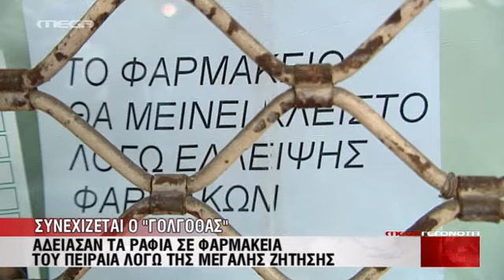MEGA Φαρμακεία 25/6/2012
Έκτακτη διϋπουργική σύσκεψη με θέμα τα φαρμακεία και τις πληρωμές του ΕΟΠΥΥ. Συνεχίζονται οι ουρές στα φαρμακεία του Πειραιά λόγω της αναστολής του Φαρμακευτικού Συλλόγου Αττικής.